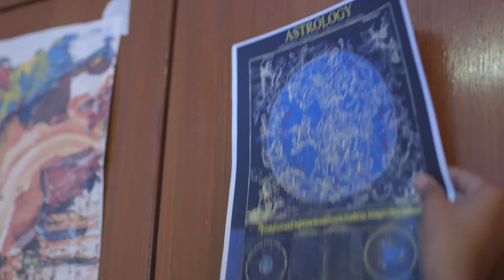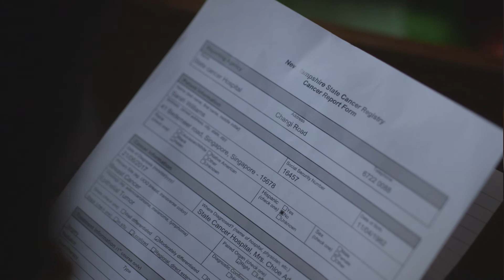Museum of Memories - Short Film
Written/Directed/Edited and Produced by Sheoli Biswas.
An Adaptation of Amrita Mukherjee's short story.

Cast:
Yogashree Thiru as Lara Williams
Amana Mahir as Sarah Williams

Crew:
Written/Directed/Edited by Sheoli Biswas
Cinematography by Nur Hanis Binte Murad
Location sound by Wendy Gao and Jan Jerusalem
Lighting by Elisha Markus